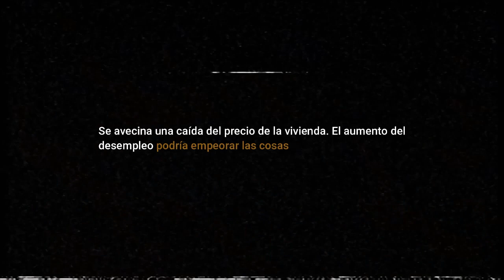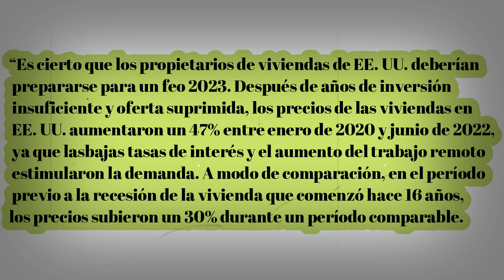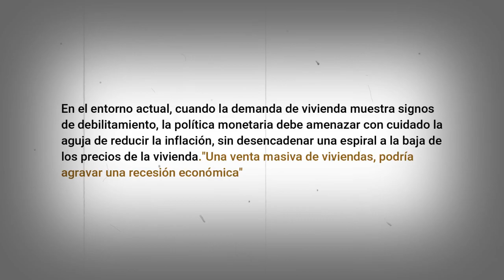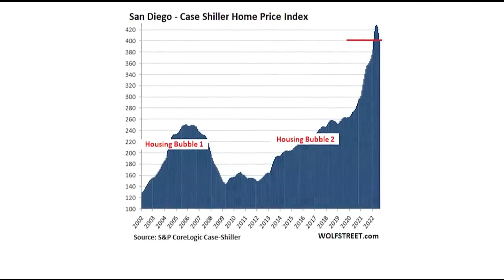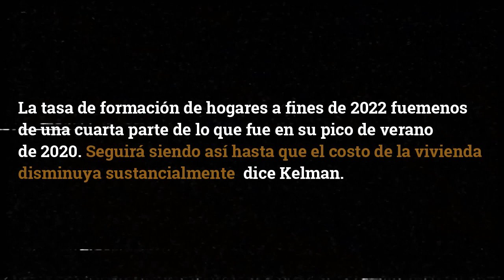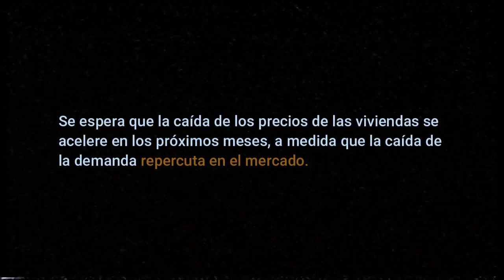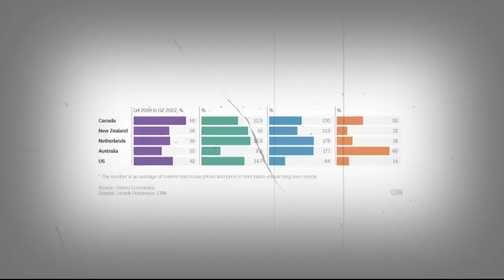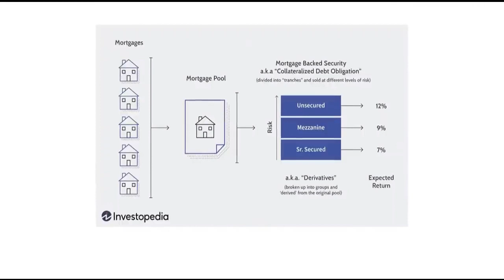Empieza el Crash Inmobiliario y es Peor de lo que Crees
Las campanas de alarma están sonando para los propietarios estadounidenses, que afirman que las tasas hipotecarias ahuyentan a los compradores, y que la caída de los precios aterroriza a los vendedores. Admiten también uno de los cambios más turbulentos vistos desde 2008.

Los expertos en bienes raíces, dicen que la caída en el mercado de la vivienda solo empeorará. La equidad se redujo en más de 1,5 billones de dólares este año. Los propietarios de viviendas deben prepararse para un feo 2023, dicen.

Advierten que los valores de las propiedades se reducirán en dos dígitos a principios del próximo año. Y después de que eso suceda, los precios se dispararán hacia abajo.

Eso es lo que vamos a exponer hoy. Bienvenidos a Economía para inquietos.

El aire continúa saliendo de la burbuja inmobiliaria, inflada por las tasas de interés artificialmente bajas de la Reserva Federal a raíz de la crisis de salud. Las tasas de interés ultrabajas que hicieron que las hipotecas fueran más asequibles durante la última década, también provocaron que los precios de las viviendas subieran casi un 95% entre el primer trimestre de 2013 y el segundo trimestre de 2022, según datos publicados por la Reserva Federal de Dallas.

Aproximadamente la mitad de ese crecimiento tuvo lugar entre 2020 y 2022, ya que el crédito barato, el estímulo fiscal y el aumento de la tendencia del trabajo desde el hogar llevaron a que la demanda de vivienda superará la oferta.

En marzo de 2020 el precio medio de una vivienda existente era de US$280700, según la Asociación Nacional de Agentes Inmobiliarios. Para junio de 2022, ese número se había disparado a U$S 413 800, lo que representa un sorprendente aumento del 47% en un lapso de solo dos años. Eric Lund, economista principal de la junta de conferencias, señala que este aumento impresionante fue incluso mayor que el aumento observado en los precios de las viviendas durante la última burbuja.